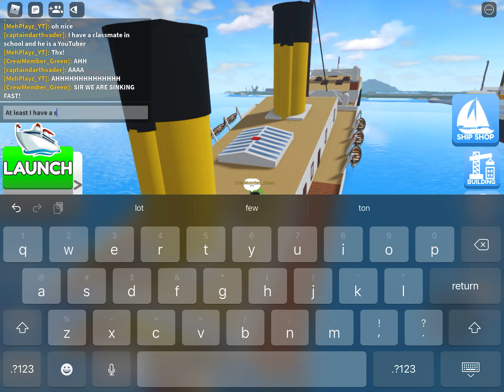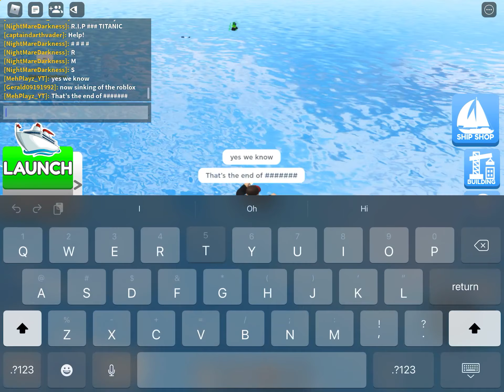Sinking titanic! (Roblox BASTI)